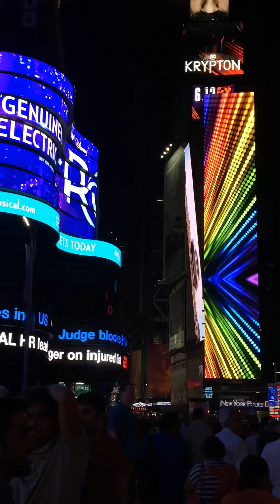TimeSquare Street in New York